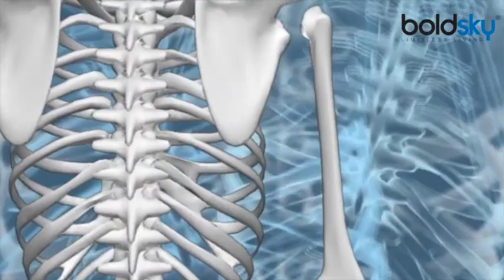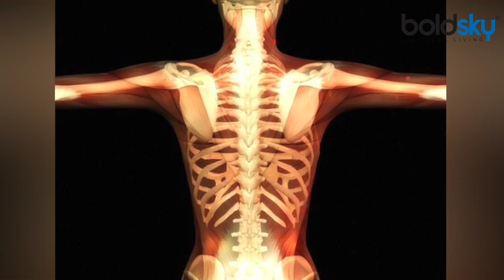गठिया रोग दूर करने का घरेलु तरीका, घुटने का दर्द घर पर आसानी से करें दूर । Boldsky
Arthritis is a disease that occurs more in the elderly. This disease occurs due to the accumulation of uric acid in bones joints. This causes helpless pain in the joints. It is also called Arthritis in English. According to experts, one in every five people in India suffers from arthritis. Earlier, this disease was seen only in the elderly, but now the younger people are also suffering from it.

गठिया एक ऐसी बीमारी है जो बुजुर्गों में अधिक होती है। यह बीमारी हड्डियों के जोडों में यूरिक एसिड के जमा होने से होती है। इससे जोड़ों में असहाय दर्द होने लगता है। इसे अंग्रेजी में आर्थराइटिस भी कहते हैं। विषेशज्ञों की मानें तो भारत में हर पांच में एक व्यक्ति गठिया से ग्रसित है। इससे पहले यह बीमारी केवल बुजर्गों में देखी जाती थी, लेकिन अब कम उम्र के लोग भी इससे ग्रसित हो रहे हैं।